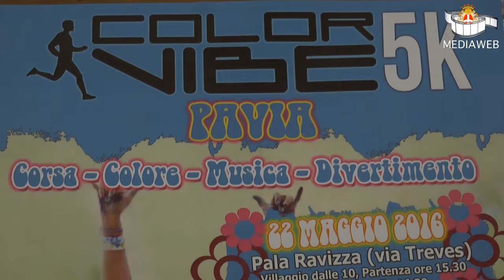"Color Vibe" a Pavia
Presentata in Sala Consiglio di Palazzo Mezzabarba la prima edizione della corsa non competitiva nata in America e diffusa in tutto il mondo. Le parole dei protagonisti nel servizio di Andrea Spada